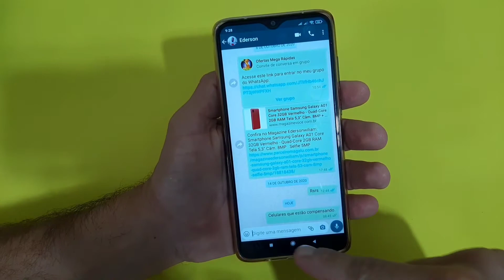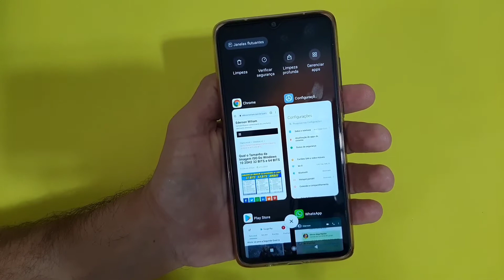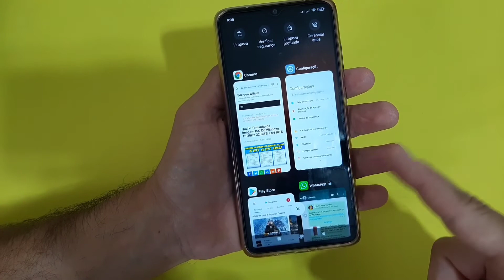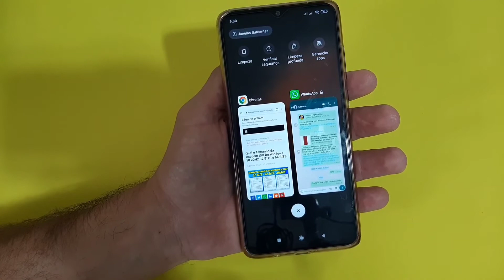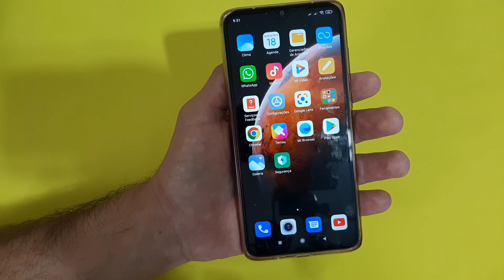COMO ATIVAR E USAR RECURSO QUE IMPEDE APLICATIVO DE SER FECHADO NO XIAOMI REDMI NOTE 8 PRO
Veja nesse vídeo como ativar e usar o recurso que impede um aplicativo de ser fechado no celular Xiaomi Redmi Note 8 Pro. Existe uma função nativa que se for ativada vai deixar um App sempre aberto no celular, dessa forma quando você clicar para fechar todos os aplicativos abertos, somente os aplicativos que estão com a função ativada não serão encerrados.